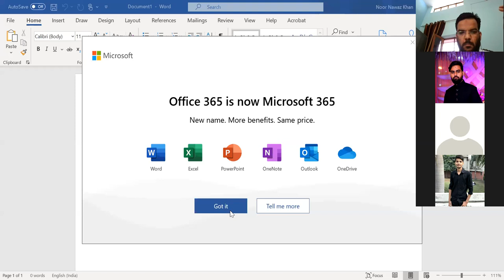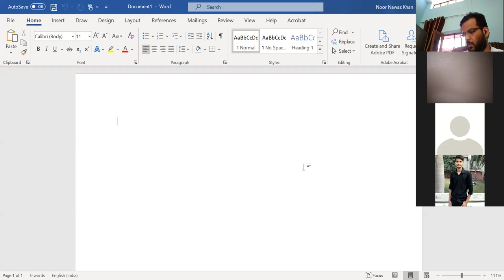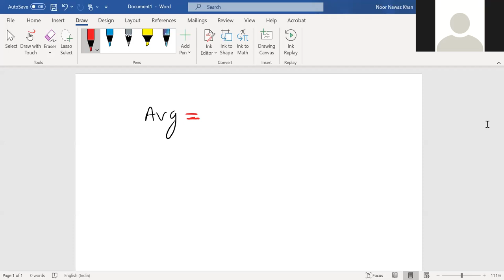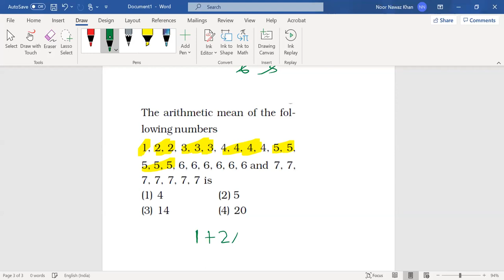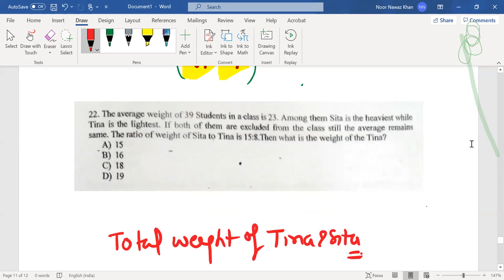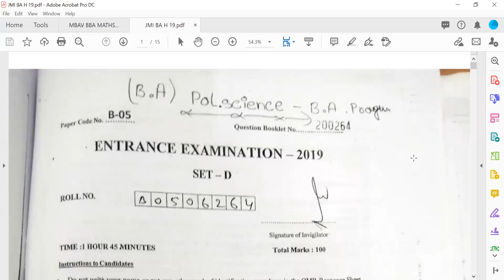Average Full Chapter Concept and Questions for MBA